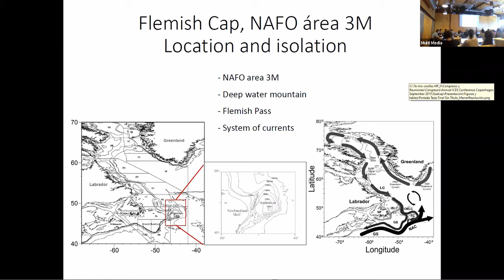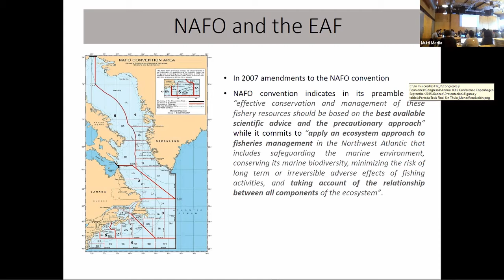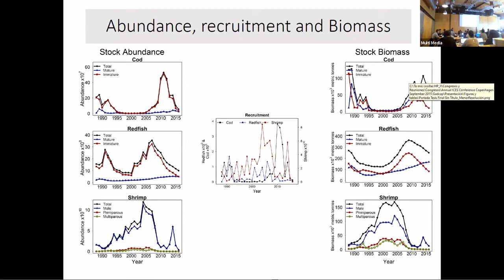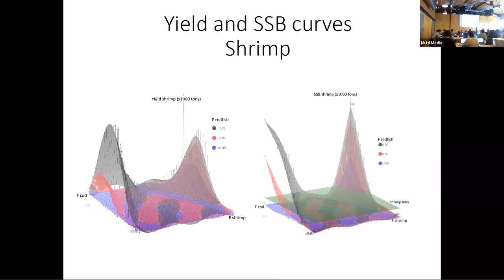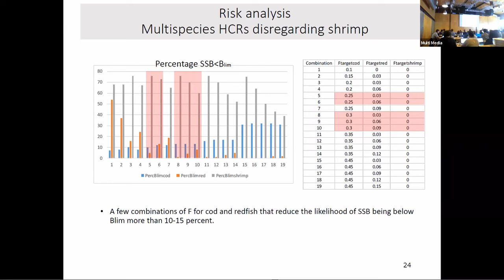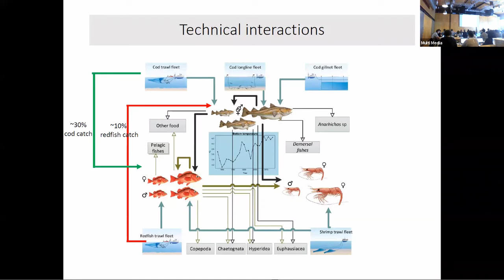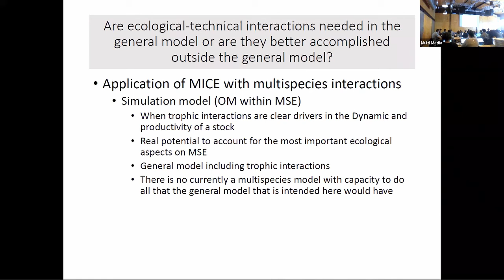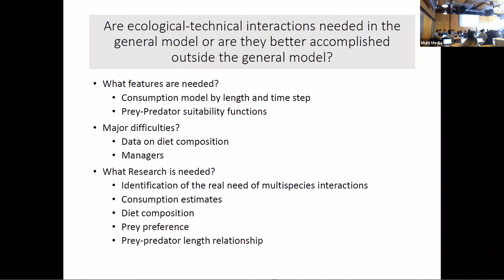Day 4 01 Perez Rodriguez Multispecies mgmt